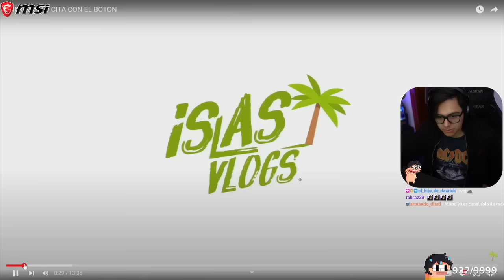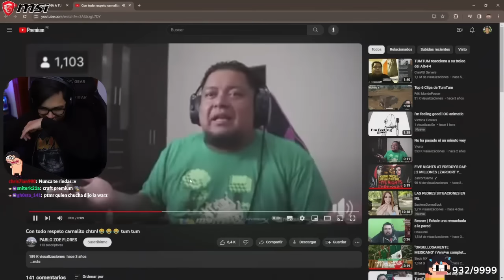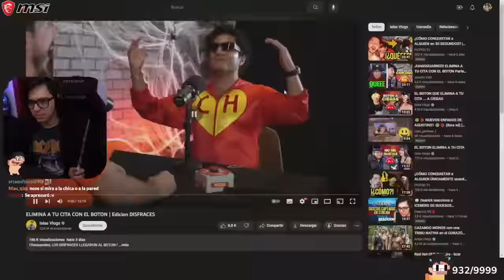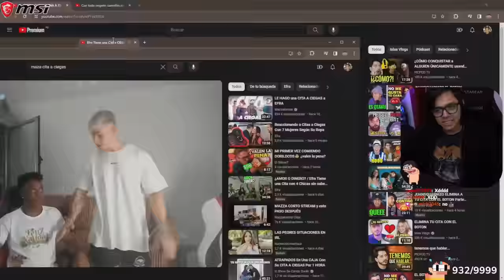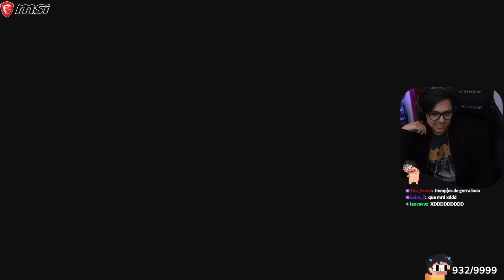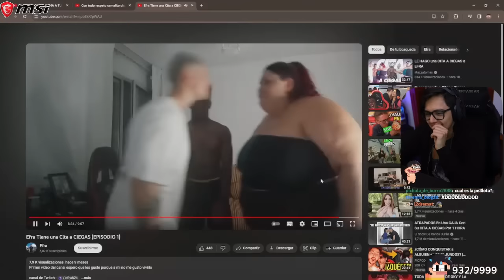🛎 Daarick reacciona a CITAS CON EL BOTÓN ROJO